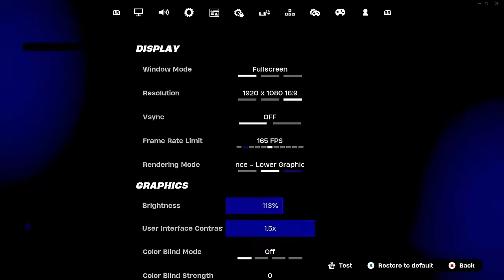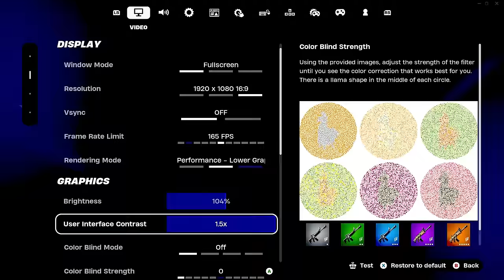382 Elimination Duo Vs Squads "Zero Build" Gameplay Wins (Fortnite chapter 5)